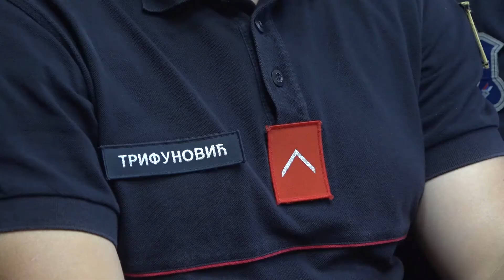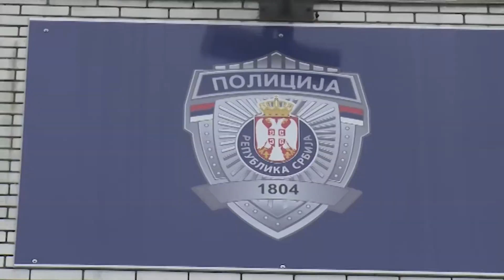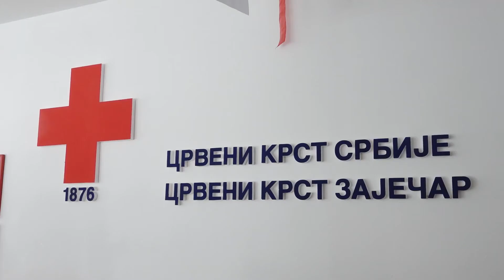VESTI T1 za 29.06.2022.